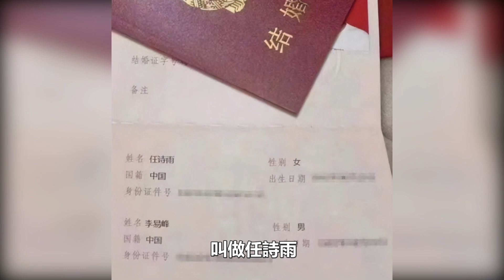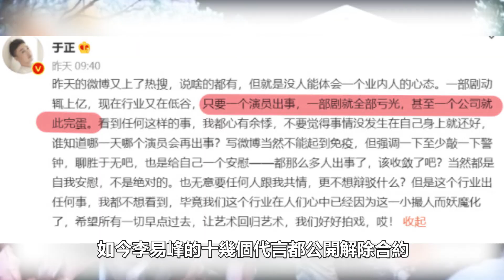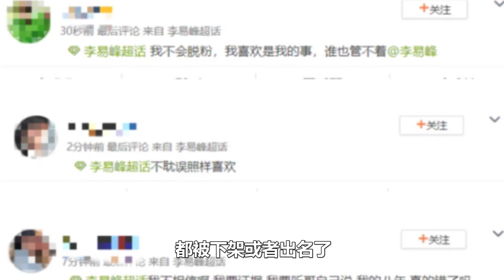李易峰老婆首曝光，結婚證和女方信息曝光，女方家庭背景太驚人，原來是她，原來早已結婚，今發文大罵：李易峰你把牢底坐穿吧！別再出來害人了！李易峰